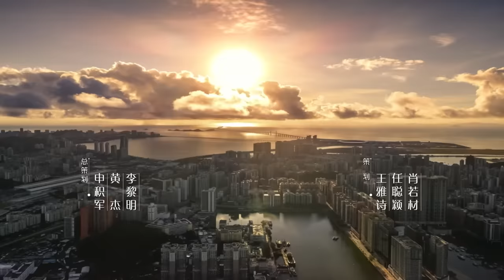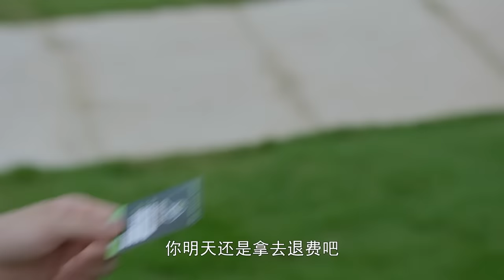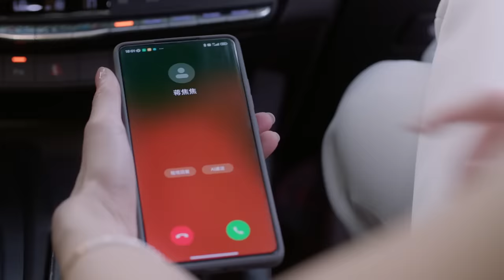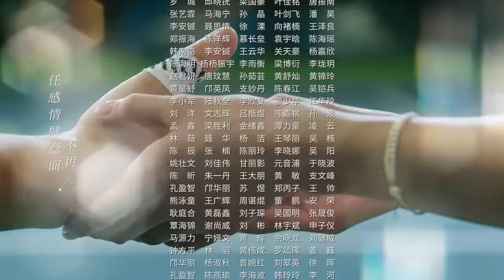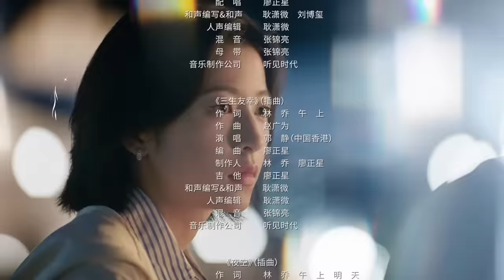ENG SUB《愛情而已 Nothing But You》EP28 梁友安#周雨彤 委屈陪酒為宋三川#吳磊 爭取大賽機會｜歡迎訂閱 檸萌影視官方頻道